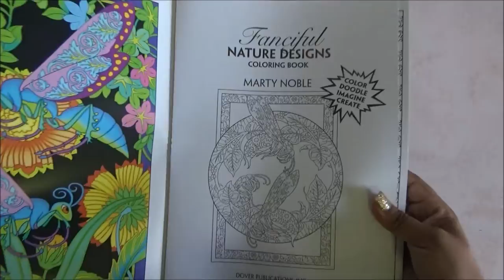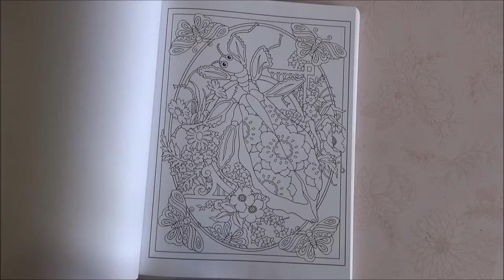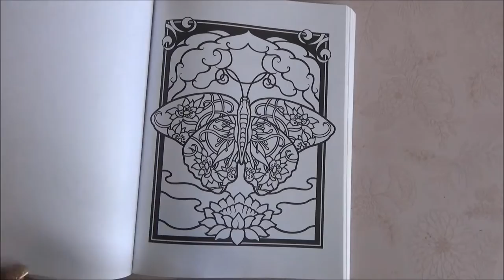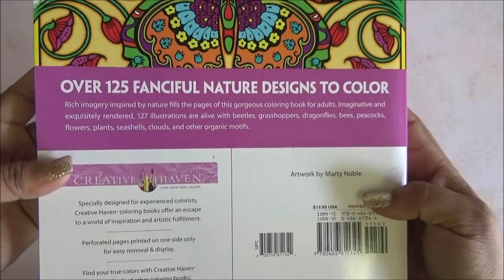Coloring Book Flip Through - Creative Haven Fanciful Nature Designs Coloring Book